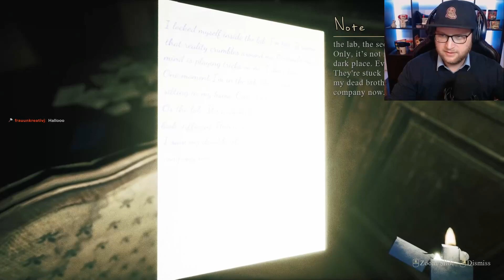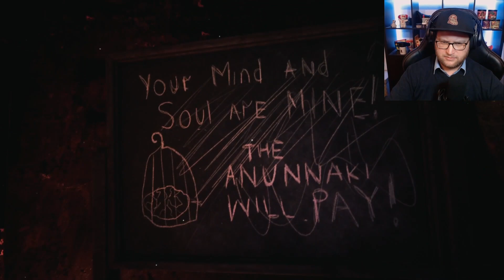MIRROR FORGE #06 - Das Mädchen im Hospital | UNCUT Livestream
Liveaufzeichnung vom 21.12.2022 auf Twitch

Mirror Forge ist ein psychologisches First-Person-Survival-Horrorspiel. Die Figur Thomas bewegt sich zwischen den Ebenen von Angst, Wahnsinn und Maschinen. Wir lösen Rätsel, erkunden eine atmosphärische Welt und überleben schreckliche Wesen.

TITEL: Mirror Forge
GENRE: Abenteuer, Indie, Simulation
ENTWICKLER: MystiveDev
PUBLISHER: DreadXP
VERÖFFENTLICHUNG: 06. Dez. 2022